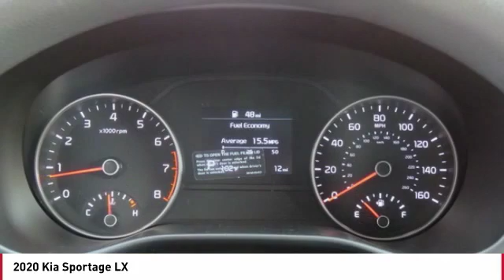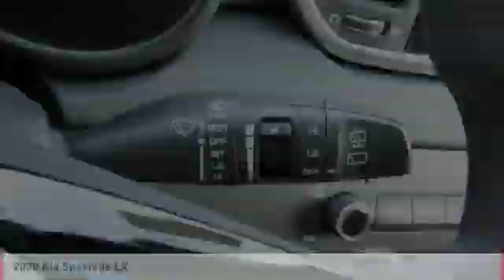2020 Kia Sportage Monroe NC 04043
2020 Kia Sportage LX

Don't miss this 2020 Kia. Make a great choice today with this must-have suv. Learn more about this suv by contacting the dealership today and own it today.